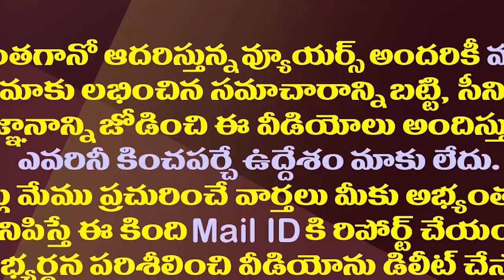వచ్చేఎన్నికల్లో గెలిస్తే 2029లో కూడా గెలిచినట్లే| Whichever Party Wins In 2024 Will Also Win In 2029